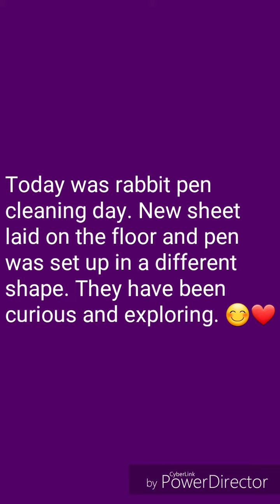Rabbit Enclosure Finally Clean!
If you want to be part of the random selection to have your videos played all day, you need and comment on the video.

I have MERCH you guys! 😁